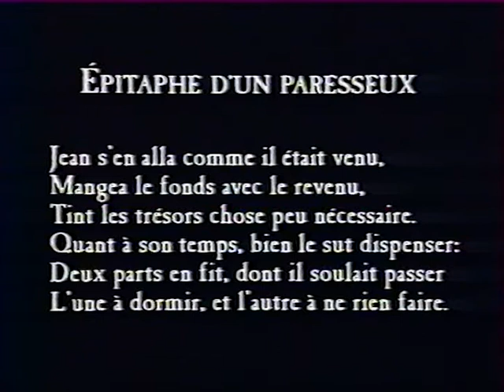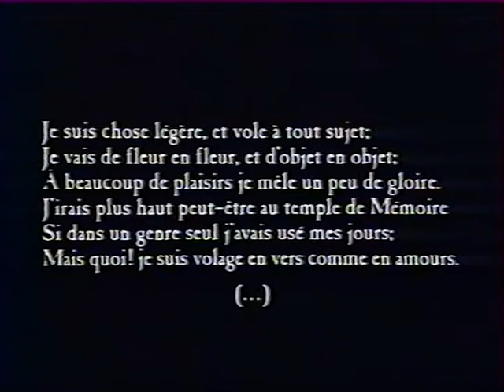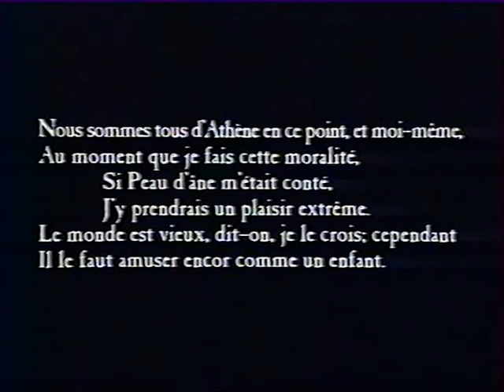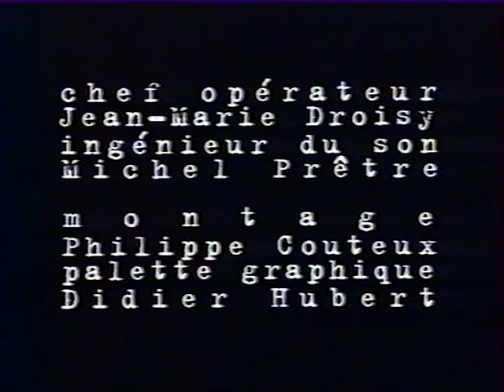[RARE] LA FONTAINE – Poète de la Métamorphose (Film Pédagogique, 1995)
Voici la publication du jeudi, jour dédié aux poètes du Grand Siècle et du XVIIIème :
Un film réalisé par Arthur Elphen en 1995. Présence : Patrick Dandrey

[RAPPEL des jours de publication :
- Mardi : poésie médiévale ;
- Mercredi : poètes de la Renaissance ;
- Jeudi : poètes du Grand Siècle et du XVIIIème ;
- Vendredi : domaine international ;
- Samedi : poètes de la Modernité ;
- Dimanche : poètes du XXème siècle, poésie vivante et poésie-pensée.]

Si tu lis jusqu’ici, commente avec un « Merci La Fontaine ».